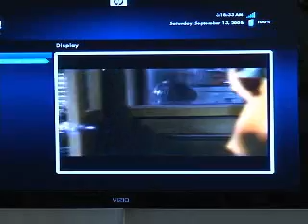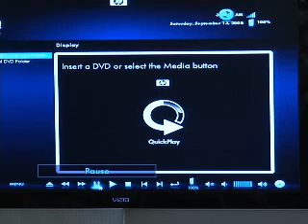Race and Ethnicity (Small Screen/Big Picture: TV and Lived Religion, Panel 5)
Moderator, Tara McPherson, USC